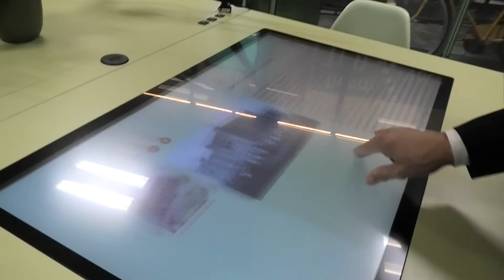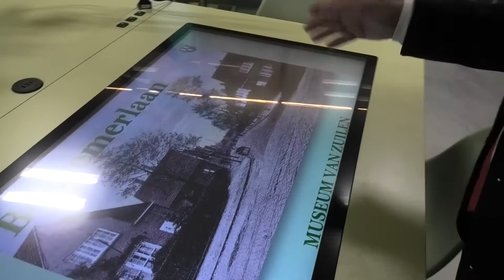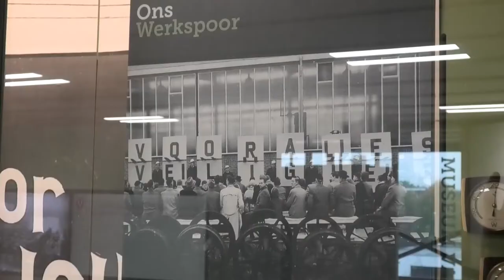De schatten van Museum van Zuilen